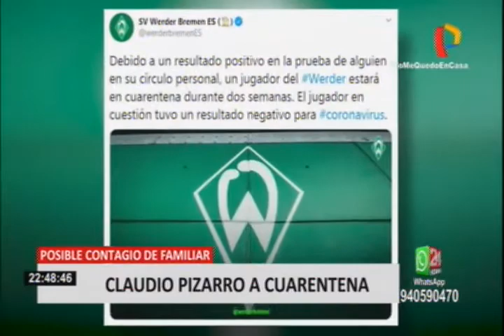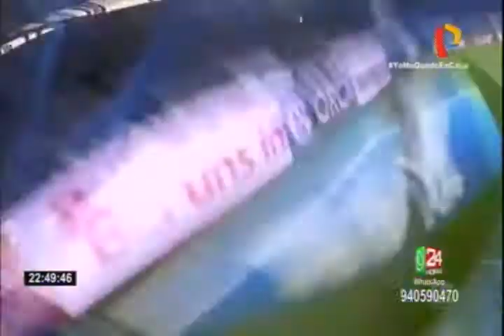Coronavirus: Claudio Pizarro estaría en cuarentena por peligro a contagio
Este viernes, el Werder Bremen anunció que un jugador de su plantel permanecerá en cuarentena por dos semanas como precaución al coronavirus. El club alemán no reveló su nombre, sin embargo, el diario Bild aseguró que se trata del delantero Claudio Pizarro.

Informó que la esposa del peruano y su familia se sometieron a la prueba de descarte en las instalaciones del Weserstadion, y que la hija dio positivo. "Debido a un resultado positivo de alguien en su círculo personal, un jugador estará en cuarentena", publicó el Werder.

"El jugador en cuestión tuvo un resultado negativo para coronavirus", precisó. En los últimos días, el 'Bombardero' habló con la prensa peruana y con el estadista Mister Chip, y dijo que cumple con las medidas sanitarias impuestas por el gobierno de Alemania.

Además, dio a conocer que por lesión quedó descartado para el reinicio de la Bundesliga. Cabe señalar que el próximo lunes 18 de mayo, el Werder Bremen enfrentará al Bayer Leverkusen por la jornada 26 del torneo alemán.